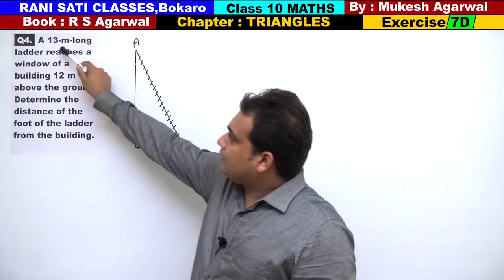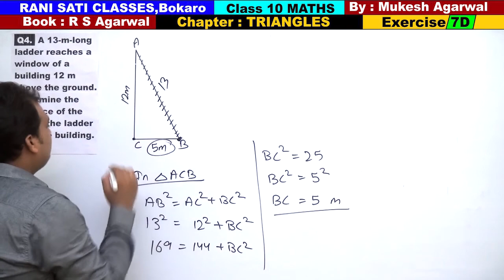Class 10 Maths (Ex 7D Q4) Chapter : TRIANGLES (RS Agarwal 2019)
Chapter : TRIANGLES (R S Agarwal 2019)
(Solutions of Exercise 7D )
Questions are Based on Pythagoras Theoram